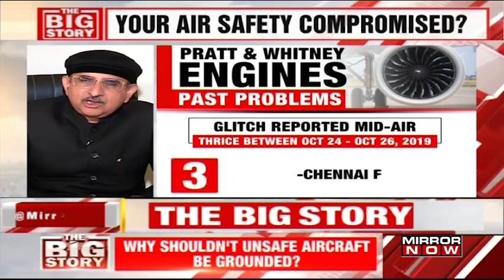GoAir under scanner; Is passenger's safety being compromised? | The Big Story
A GoAir aircraft with 139 people aboard made an emergency landing at Lokpriya Gopinath Bordoloi International Airport in Guwahati on Monday. This was the second such incident involving a GoAir plane in two days. Is the passenger's safety being compromised? Why shouldn't unsafe aircraft be grounded?
WATCH!